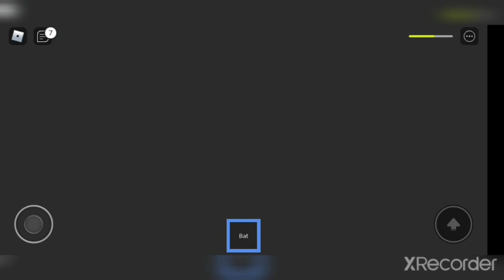🍬Playing Trick Or Treating Story🍬